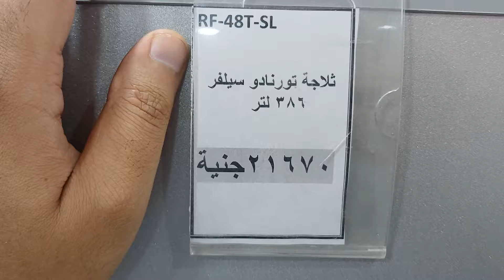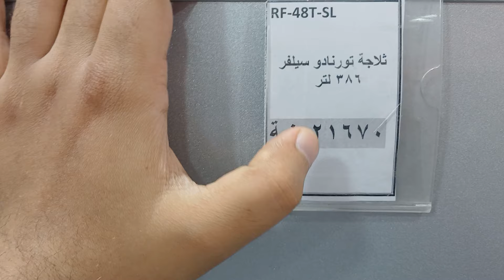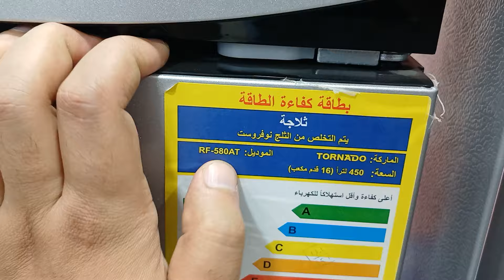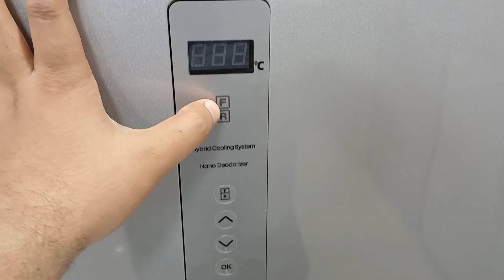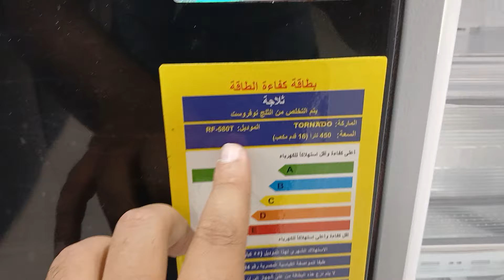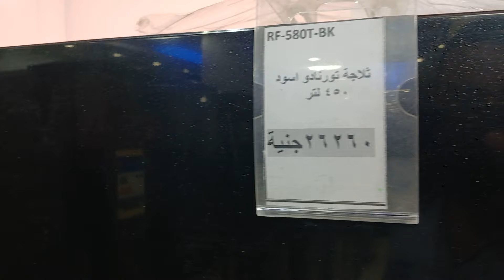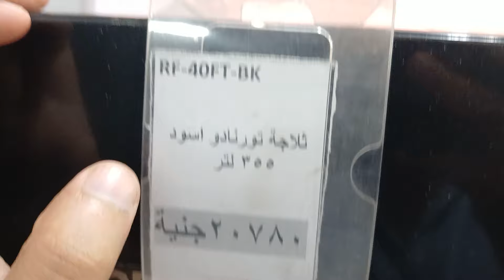اسعار ثلاجات تورنيدو العربى